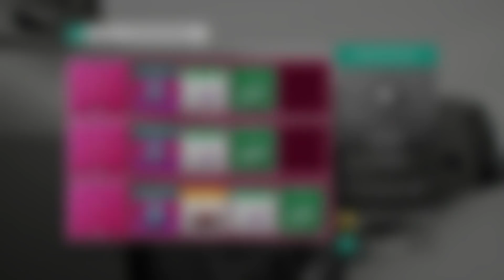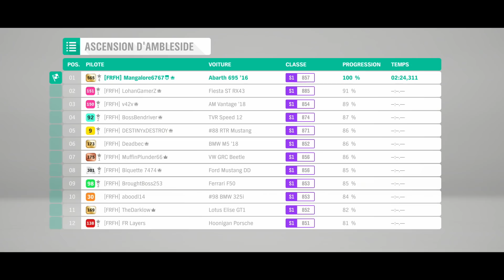Forza Horizon 4 NOUVEAU FESTIVAL HORIZON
Nouvelle saison et nouvelles épreuves pour remporter de nouvelles voitures :
MUSTANG S5
PORSCHE 914 / 6
#25 RTR MUSTANG
#88 RTR MUSTANG
BMW Z4 2019
BMW M3 GTR

Gamertag : Mangalore6767